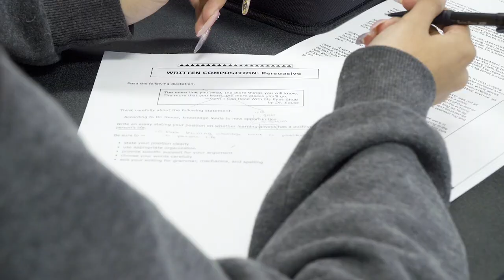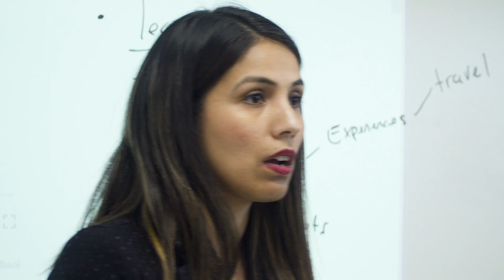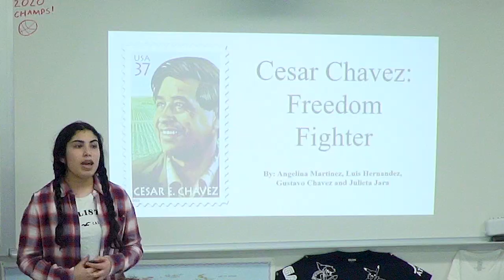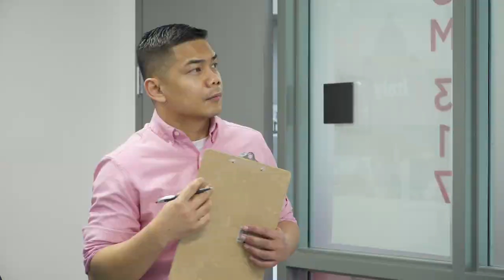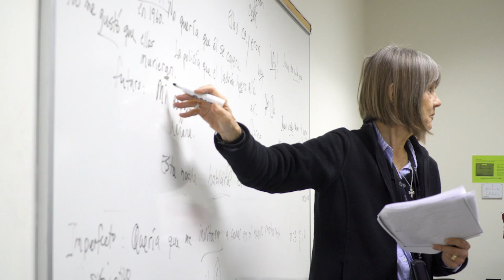North Houston Early College High School, 2019 National ESEA Distinguished School